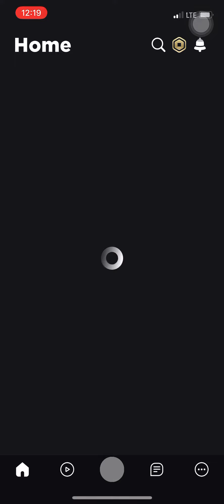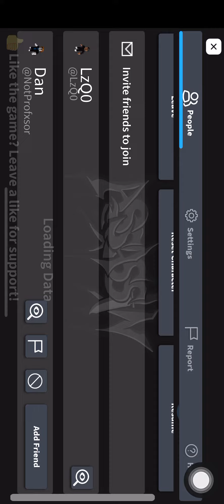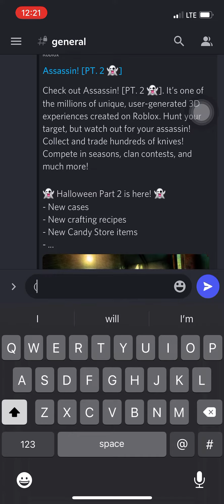1x Elegant Blade, 1x Comp 2, 1x G axe for $49.50 vouch 22 (with scammer role)